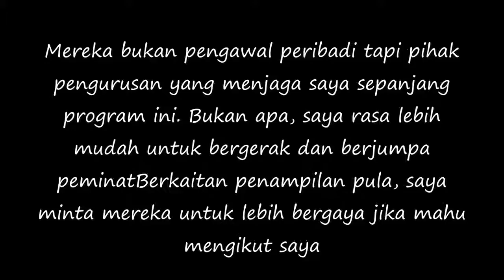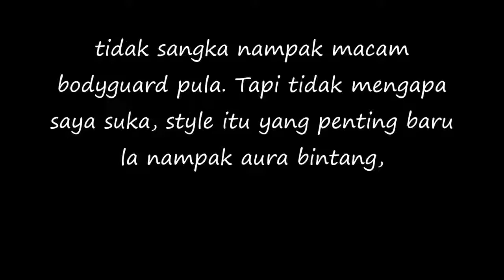Aqasha Bawa 'Bodyguard ! 10 Orang ??